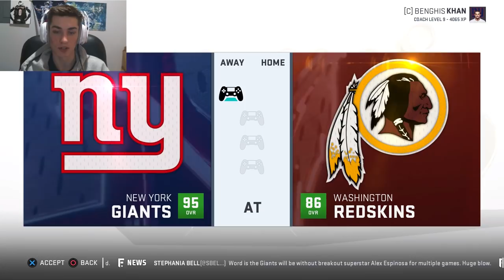Lockdown Corner! Madden 19 New York Giants Franchise Ep. 47